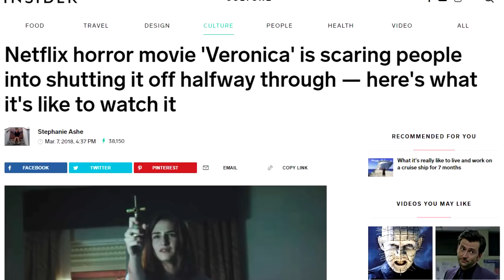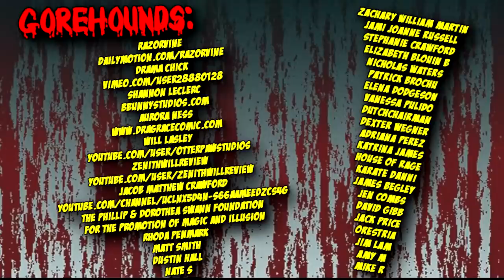Veronica (2017) - Blood Splattered Vlog (Horror Movie Review)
GREETINGS, GOREHOUNDS!

This week The Horror Guru reviews Paco Plaza's VERONICA!

VERONICA (2017) was written by Fernando Navarro & Paco Plaza, directed by Paco Plaza and stars Sandra Escacena, Bruna González, Claudia Placer, Iván Chavero, Ana Torrent, Consuelo Turjillo, Sonia Almarcha, Maru Valduvielso, Leticia Dolera, Ángela Fabián, Carla Sampra & Samuel Romero.

Stephanie Crawford
Elizabeth Blouin B
Nicholas Waters
Elena Dodgeson
Vanessa Pulido
DutchChairMan
Snaggletooth75
Dexter Wegner
House of Rage
Katrina James
James Begley
Karate Danni
Aurora Ness
Seth Linberg
David Gibb
Jen Combs
Matt Smith
Jack Price
Jim Lam
Orestria
Mike R.